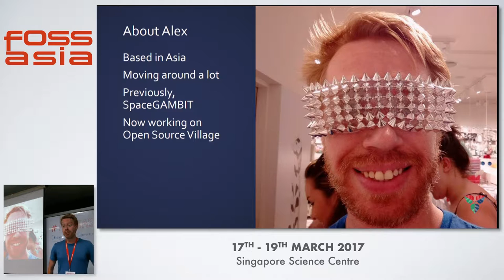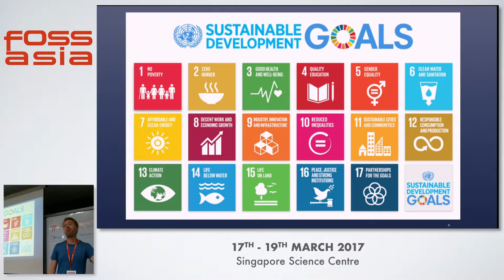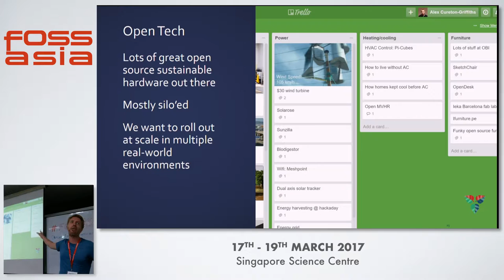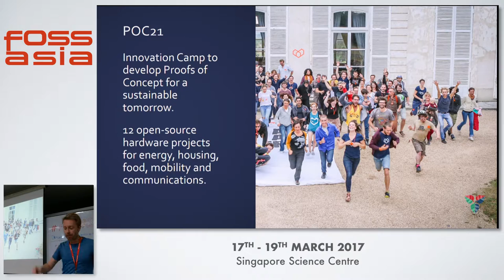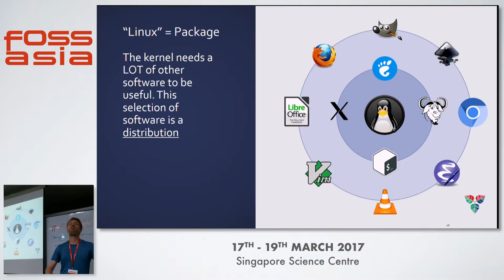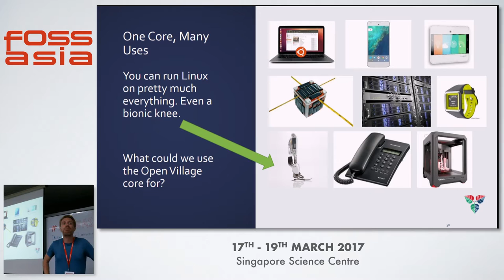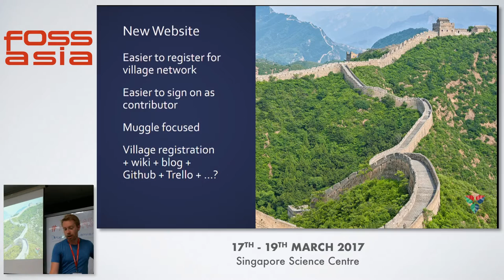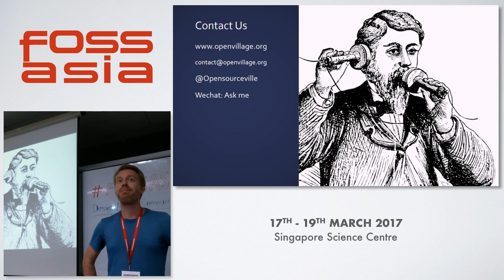Building an Open Source Village - we need your help! - Alex Cureton-Griffiths - FOSSASIA Summit 2017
Speaker(s): Alex Cureton-Griffiths (Anhui, China)

Abstract:
We're building an Open Source Village in China - taking existing open source projects and scaling them up, and providing a fair few of our own along the way. Right now we're in the design phase, and looking for shared values and design guidelines we can implement. We're thinking a mix of open source, digital fabrication, makers, eco-friendly living, and just a splash of Burning Man ;)Note: This isn't some conceptual village idea. This is an actual, on-the-ground, physical place

(Type: Talk | Track: Design, Art, Community | Room: Planck (Floor 3))